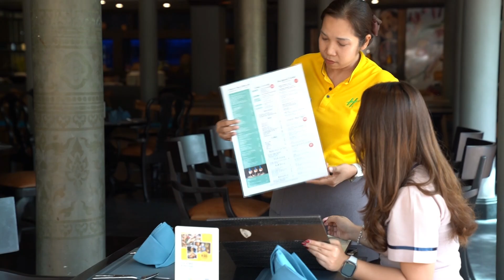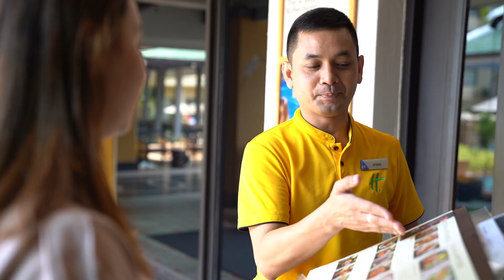Celebrating Our Shining Stars: Employee of the Month 2024! 🌟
A year of exceptional achievement! Throughout the past year, 37 exceptional individuals from every department have been recognized as our Employee of the Month, from July 2023 to June 2024.

Join us in honoring these outstanding team members who have consistently exceeded expectations and made a significant contribution to our resort success and contribute as @ihghotels True Hospitality.